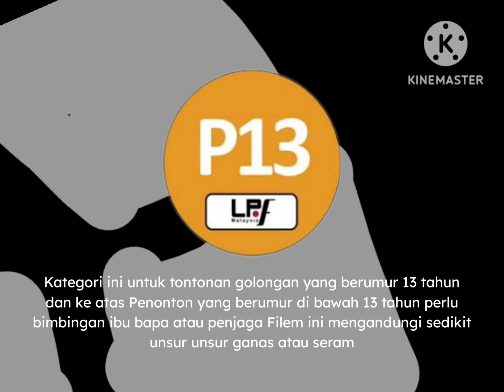All TV1 TV2 TVI RTM TV LPF MALAYSIA December 2026